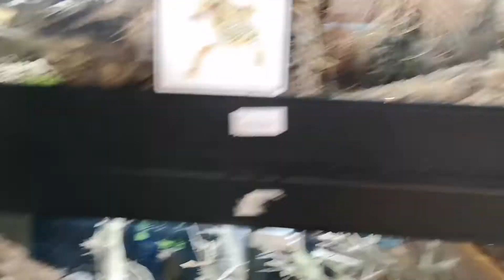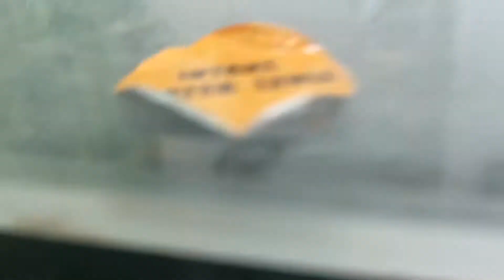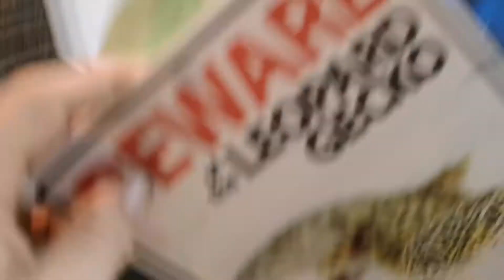LOCK DOWN - DAY IN THE LIFE